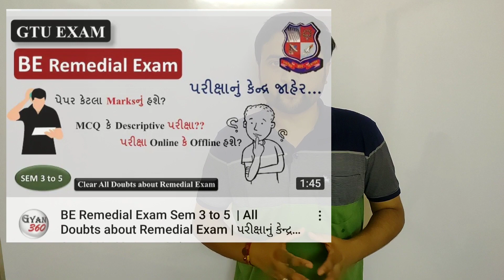Hall Ticket ક્યારે આવશે? | કેવી રીતે Download કરવી? | Remedial Exam Sem 3 to 5 | GTU Update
Hall Ticket ક્યારે આવશે?, કેવી રીતે Download કરવી?, Remedial Exam Sem 3 to 5, All Doubts about Remedial Exam GTU Update. How to Download Exam Hall Ticket

પરીક્ષાનું કેન્દ્ર જાહેર, Diploma Summer 2021 Exam Centre List Declare, GTU Exam News, gtu, gtu ke news remedial exam ka centre gtu, remedial exam news, diploma remedial exam news, BE Remedial Exam Sem 3 to 5 .